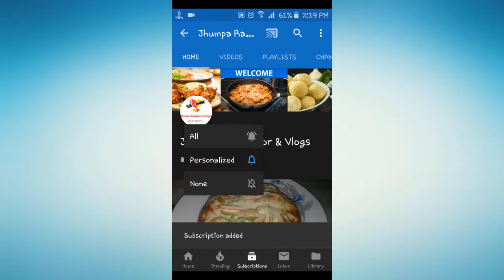মুখে লেগে থাকার মত রেসিপি সরিষা সিম || Bean Shell With Mustard Paste || Jhumpa Rannaghor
In this video, I am going to show you how to make Bean Shell With Mustard Paste ||